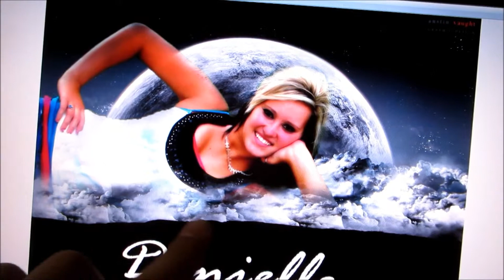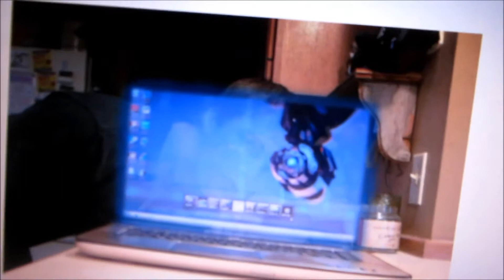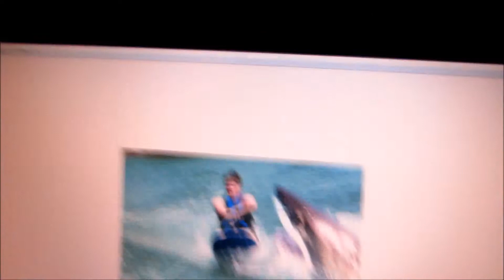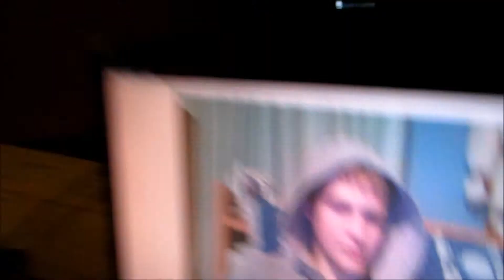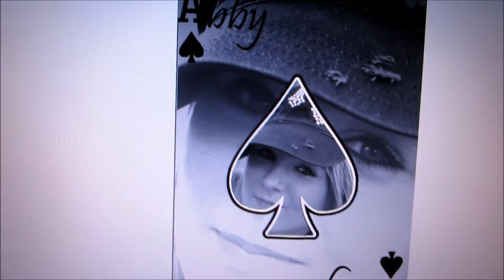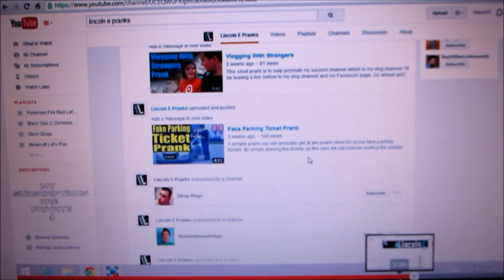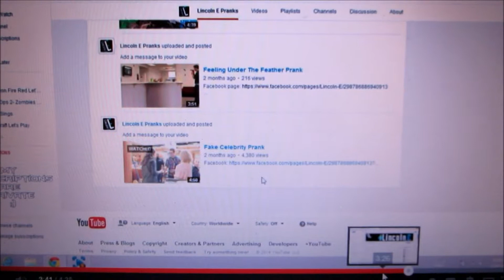Showing Off More Artwork Vlog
Thank you to Sstock21 for the Youtube shout out!